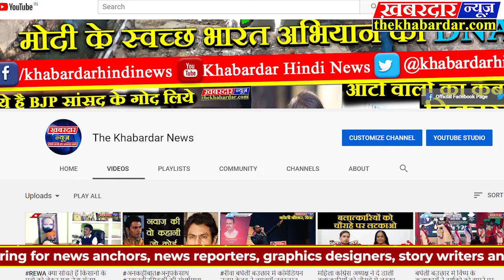विदिशा जिले के पठारी मेंश्री 1008 सिद्धचक्र महामंडल विधान आरम्भ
पठारी- मुनिश्री 108 अभयसागर महाराज,108 प्रभात सागर महाराज,108 निरीह सागर महाराज जी के सानिध्य में दिगम्बर जैन मंदिर पठारी में आठ दिवसीय श्री 1008 सिद्धचक्र महामंडल विधान का शुभारंभ में विश्व शांति के उद्देश्य से पठारी समाज के द्वारा कलश घट यात्रा निकाली गई,कार्यक्रम व विधान का संचालन ब्रह्मचारी मनोज भैया ललितपुर के द्वारा किया गया,मंदिर प्रांगण में विधान के मुख्य पात्रों का चयन किया गया जिसमें सौधर्म इन्द्र बनने का सौभाग्य राजेन्द्र कुमार अशोक कुमार राहुल सिंघई परिवार वालों को प्राप्त हुआ,कुबेर बनने का सौभाग्य श्रीमती जिंसी जैन अजय कुमार अतुल कुमार कठरया को प्राप्त हुआ,महायज्ञ नायक बनने का सौभाग्य ताराचंद सुधीर कुमार कठरया परिवार को प्राप्त हुआ कार्यक्रम में सर्वप्रथम आचार्य श्री विद्यासागर जी महाराज के चित्र अनावरण किया गया,अनावरण करने  सौभाग्य राकेश कुमार मनोज सिंघई परिवार को प्राप्त हुआ,दीप प्रज्ज्वलन करने का सौभाग्य महेंद्र कुमार जमुनिया परिवार को प्राप्त हुआ।ध्वजारोहण करने का सौभाग्य पवन कुमार पीयूष सहेले परिवार को मिला,मैना सुंदरी सपना नरेंद्र कुमार जमुनिया,ईशान इंद्र जिनेश कुमार मसुरयाई,सानत इंद्र रमेश कुमार कठरया,माहेन्द्र इंद्र विजय राकेश कुमार बरोदिया,भरत चक्रवर्ती राकेश मनोज कुमार सिंघई परिवार, बाहुबली पवन कुमार सहेले,इंद्र बनने का सौभाग्य शैलेन्द्र चौधरी,संजय कुमार जमुनिया,राजकुमार मसुरयाई,विजय कुमार विदवासन,प्रकाश चंदआशीष सहेले,महेंद्र कुमार जमुनिया,परिवार को मिला,इस दौरान जैन समाज ,सहित समस्त जैन समाज पठारी बडोह के साथ मंडीबामोरा,खुरई के श्रद्धालु भी उपस्थित थे।विधान में संगीत कार्यक्रम राकेश एन्ड पार्टी छतरपुर के द्वारा किया जाएगा